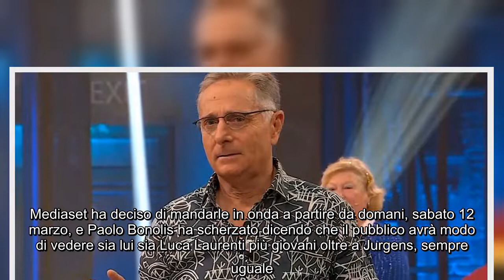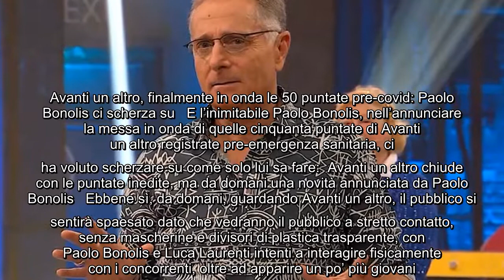Paolo Bonolis fa un annuncio: “Domani andranno in onda le famose cinquanta puntate di Avanti un altr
Paolo Bonolis fa un annuncio: “Domani andranno in onda le famose cinquanta puntate di Avanti un altro” Questa sera Paolo Bonolis, al termine della puntata